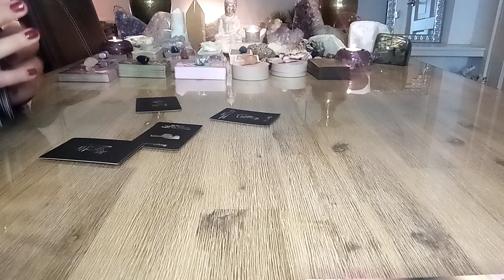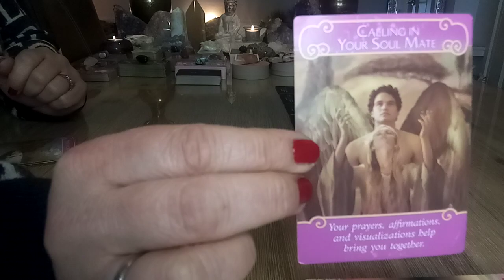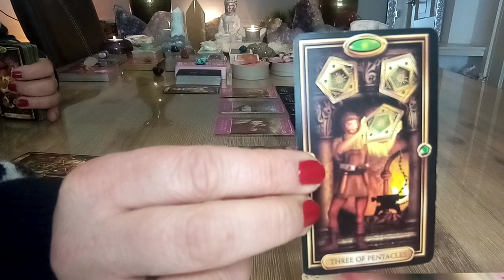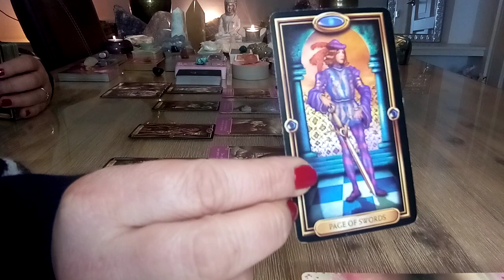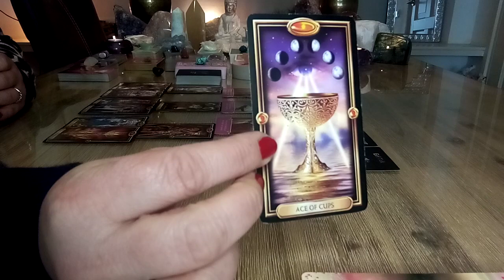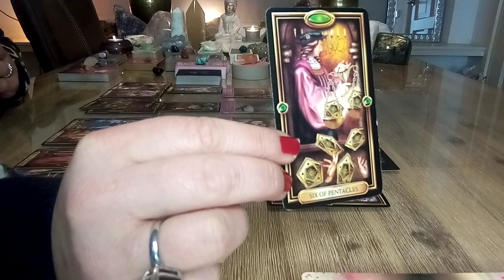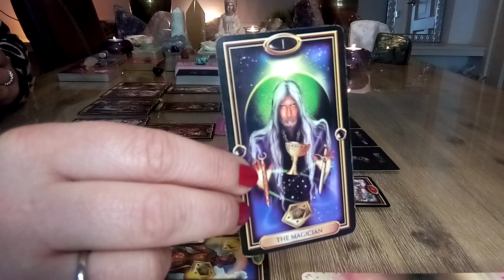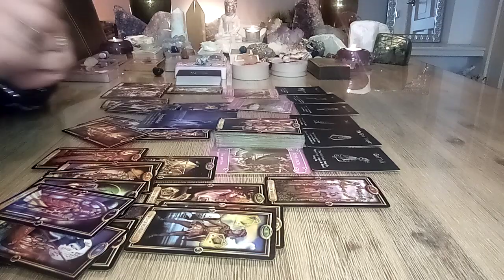Twinflame/Soulmate 👩‍❤️‍💋‍👨 Grenzen aangeven, balans, Géén 2e kansen meer! 🙏 Februari 2022 💫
Tarot reading liefde en relaties ❤️ Twinflame / Soulmate 😍💋 Scheiding - tijd apart, grenzen stellen 🍀 Februari 2022 💫